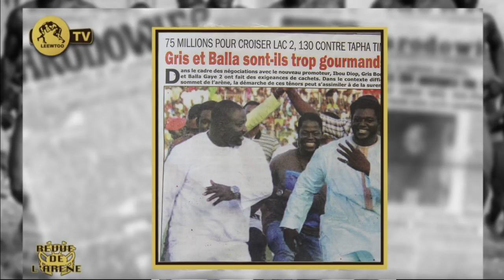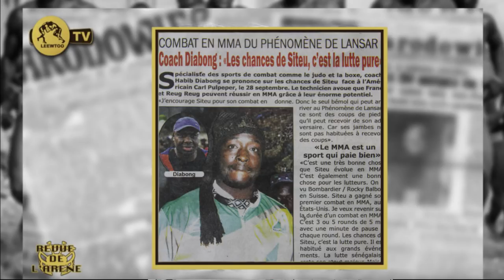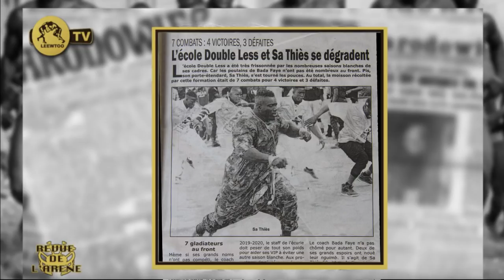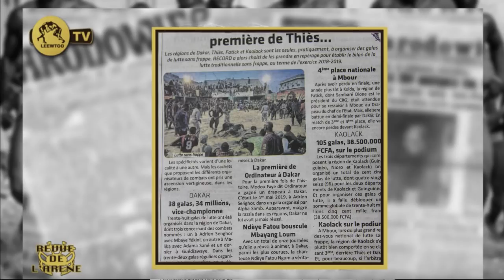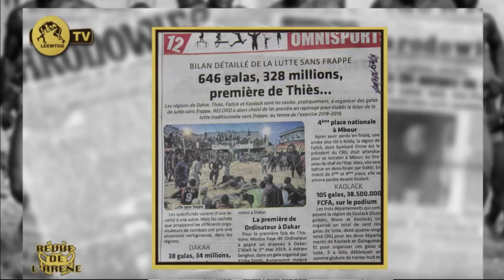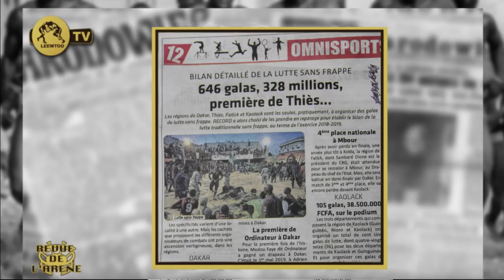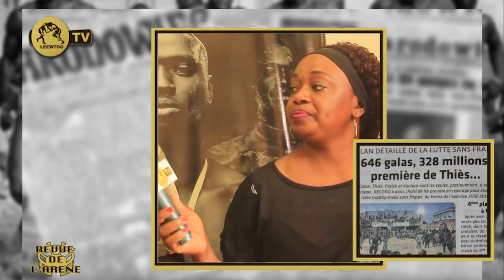REVUE DE L' ARENE DU 19 SEPTEMBRE